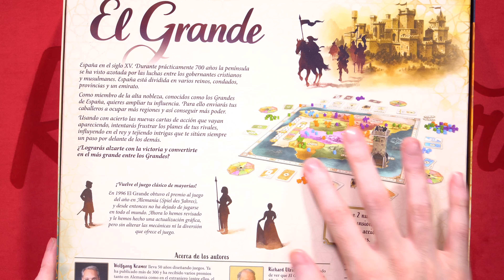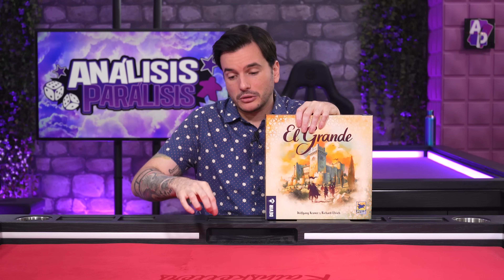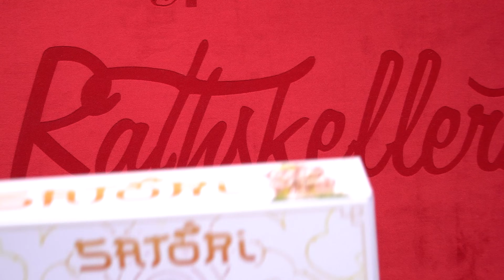Los mejores juegos de mesa de noviembre (2023)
Cada mes os traeré los juegos de mesa top del mes anterior.